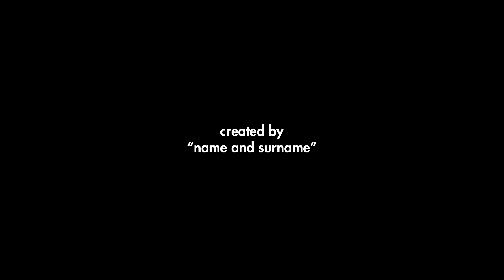potassium.bnn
02_the purple lab
nonconformity: banana isn't a simple fruit